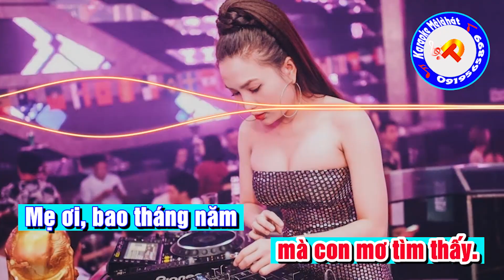Mẹ Tôi Karaoke Remix Tone Nữ Nhạc sống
Bài hát: Mẹ Tôi
Sáng tác: Lê Huy